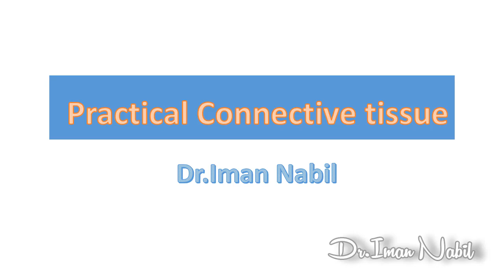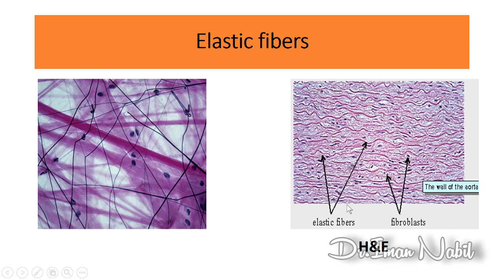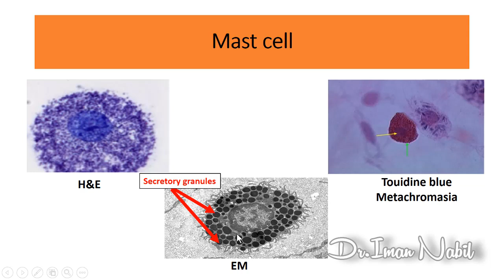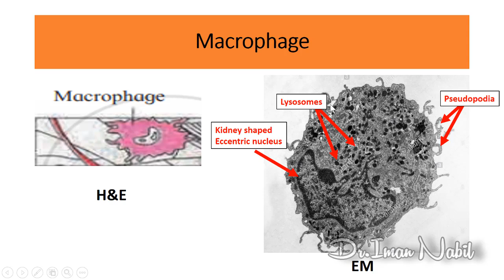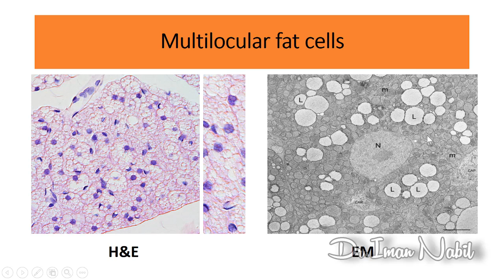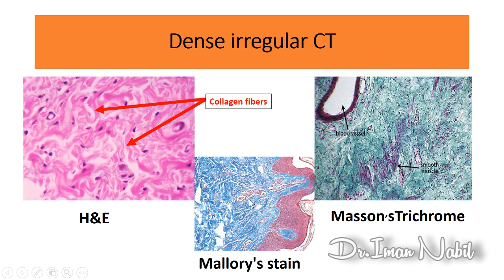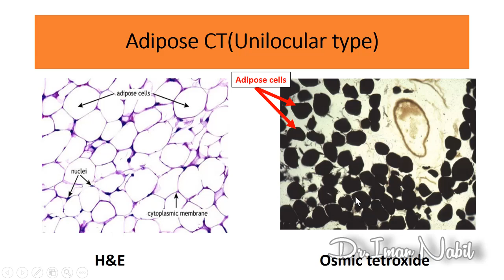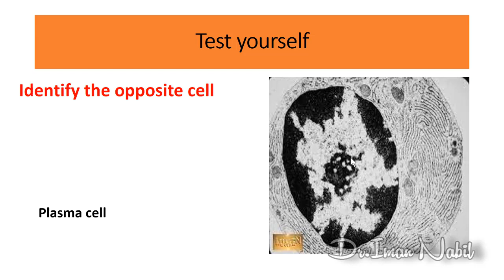Practical Connective tissue-Diagrams and photos